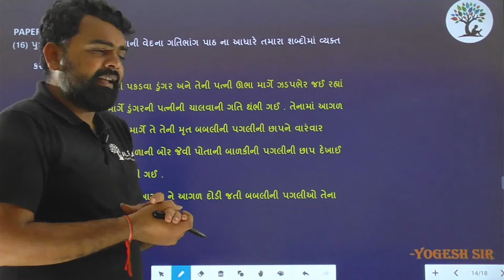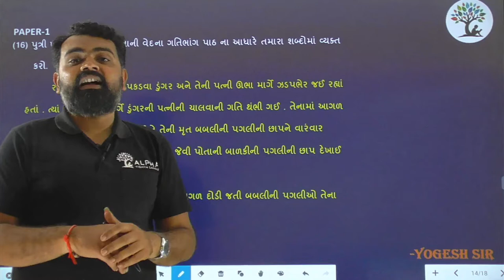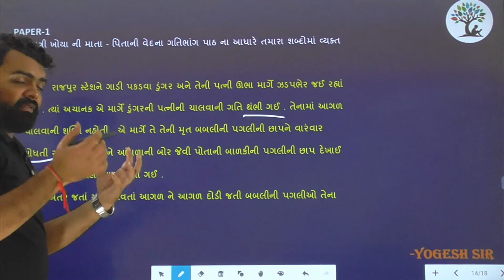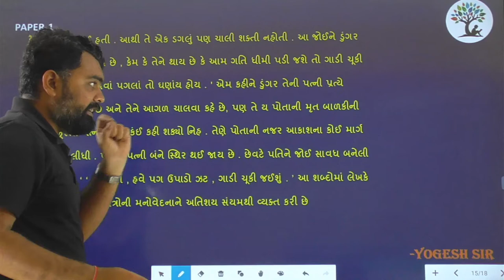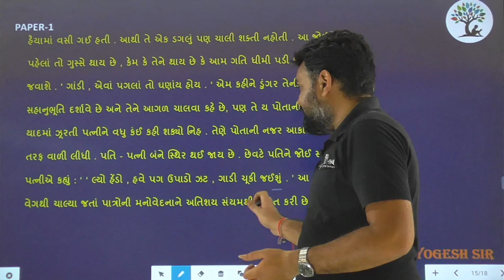Paper 1 | Que 15 | Gujarati | Alpha Vidhya Sankul | in Gujarati by Yogesh Sir